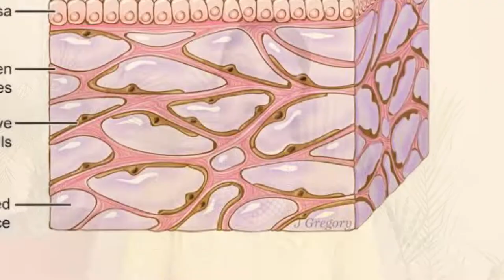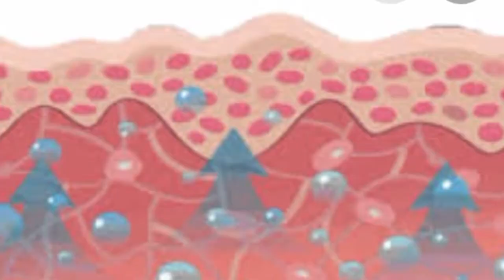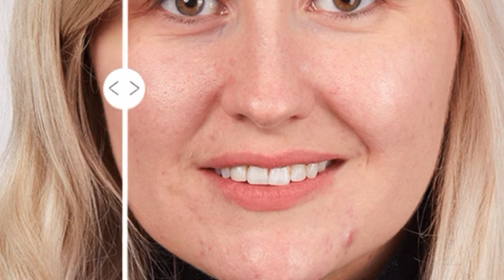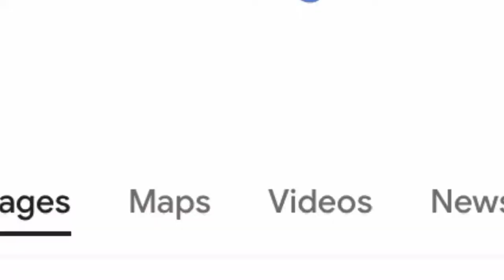skin care secret for glowing ,wrinkle free healthy and beautiful skin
Musician: ASHUTOSH

Share result with me if you have any query then come on to me.🌺

If you have any query then please comment to me.

🏃‍♂️For health visit this link-

list=PLpcbr-5gGfVCa-ypSkuDW0zb6P0RbPKnr

Kanchan99275571

So I hope the video will be helpful for you all thank you for watching this video do not forget to subscribe and give a bigger like – comment – shared try this at home and share your experience with me – – – I would love to hear you lots of love . take care